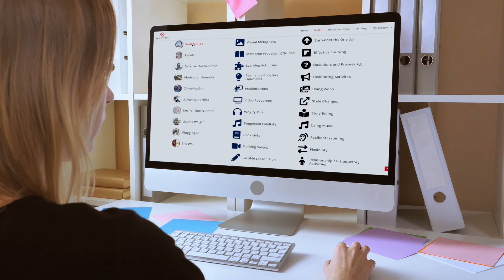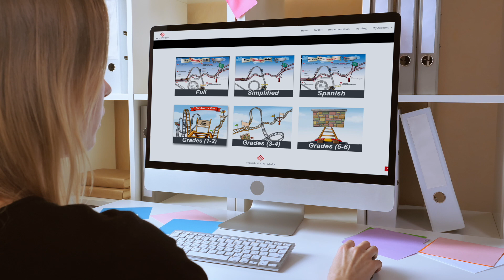WhyTry Success Story: A Partnership with GEARUP in Lake Chelan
Learn how staff, administrators, and students all worked together to improve academic success by combining WhyTry with a peer support network.

10 WhyTry Learning Units
The WhyTry curriculum utilizes a series often visual analogies that teach essential life skills like:

Decision-making
Positive self-esteem
Emotional regulation
Having a resilient mindset
Peer influence & relationships
Problem-solving
Hard work & Determination
Responsibility and expectations
Relationship building
Self-efficacy

The Power of Visual Metaphors
One of the most unique things about WhyTry is how we use visual metaphors to teach these important principles to students in a way they can understand and remember.  The powerful thing about using this visual approach is the way it takes abstract concepts and puts them into a context through the use of a metaphor that students can understand.  It essentially creates a language for educators to communicate the relevance of these things.